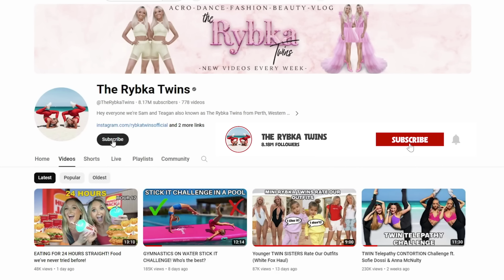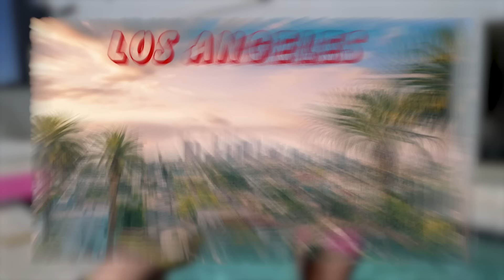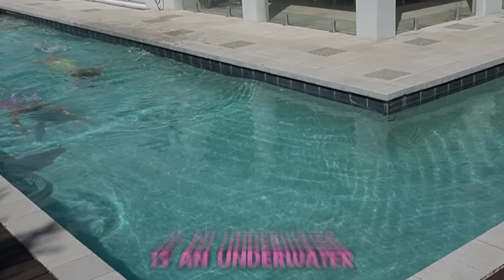LAST GYMNAST TO FALL IN THE POOL WINS!!!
Today we battle it out to see who the last gymnast to fall in the pool is! Winner wins a mystery prize! ENJOY!!